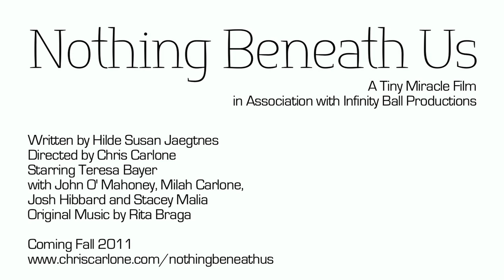Nothing Beneath Us Pre Trailer Trailer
A short video piece designed to capture the feeling of my upcoming film NOTHING BENEATH US, which will be shot May 19th, 2011. The piece stars Teresa Bayer who will play the main character Annabel Lee in the short film.
Camera, editing and words by Chris Carlone